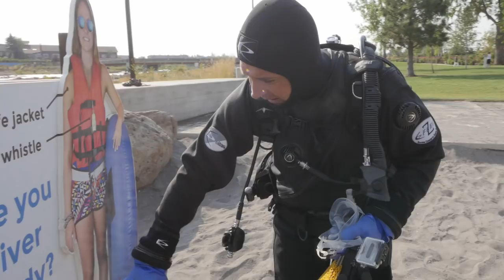Found Wallet with $105, Credit Cards and 2 iPhones in River while Scuba Diving (Returned to Owner)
Found 2 lost iPhones in river, knives and a lost wallet with $105.  Also found an old toy truck from the 1930's underwater along with an LP Record from the late 70's while treasure hunting here in Bend, OR. 🚚💦😲

The good news is that we were able to track down the owner of the missing wallet and return his $105, credit cards and driver's license.

You never know what you're going to find on your next treasure hunt, especially when you go scuba diving and hunting for river treasure here in Central Oregon.

On this episode of Adventures with Purpose, our team set out to scuba dive the Deschutes River here in Central Oregon in hopes of finding a goldmine of river treasure.

The Deschutes River running through the Old Mill District certainly didn't disappoint us on this treasure hunting adventure pulling out lost iPhone(s), missing wallets, knives, golf balls, sunglasses, a record from the late 70's, an old radio, a kayak paddle, bottles, cans, and other river treasures.

Have personally pulled 880+ pounds of garbage out of the lakes and rivers so far this year. ... 〽️

At the end of the day, even if we had not found any cool items or treasures in the river, we still feel good about all of the garbage we removed from the river in our attempt to help save the planet, the fish, and the animals. 🐟

Jared Leisek - Adventures With Purpose Founder

🎥🍿 Watch My Shenanigan Flying Videos